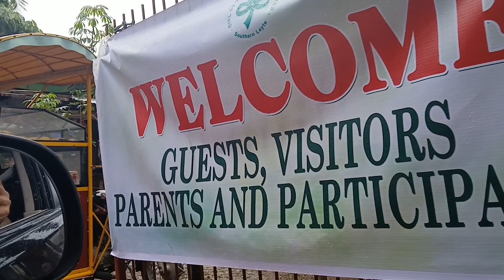SINUNDO NAMIN SI MISIS SA JAMBOREE/ BATO WET MARKET